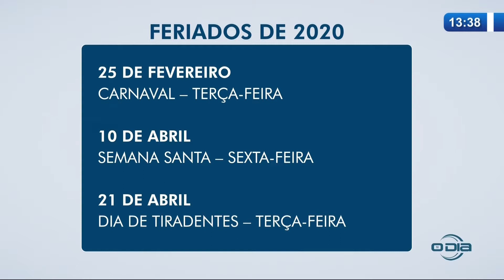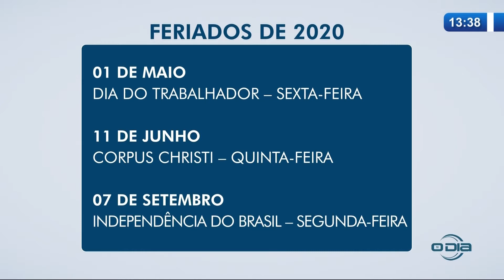O DIA NEWS 03 01 2020 Calendário de feriados nacionais 2020